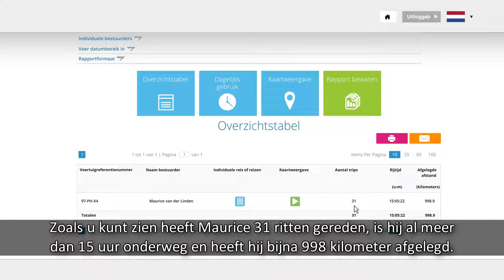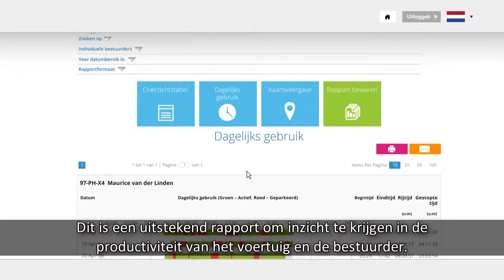Rittenoverzicht - WEX Telematics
U kunt alle ritten van de gewenste voertuigen en periode herbekijken.